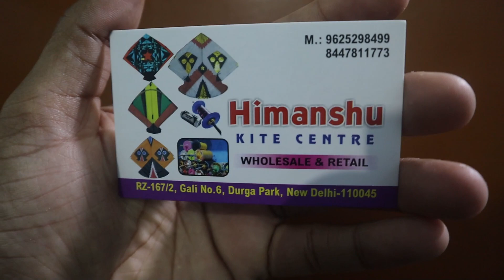Amritsari Kites Collection in Delhi | Wholesale Price Kite Market | Himanshu Kite Centre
Himanshu Kite Centre : 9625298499, 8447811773

NOTE : WE ARE NOT RESPONSIBLE FOR ANY PROFIT AND LOSS ON ANYWAY. PLEASE CHECK BEFORE BUYING GOODS AND MAKE SURE FOR YOUR DECISION.

My Social Profile link is given below if you want to join me.

keep supporting ..!!

 Regards

Naveen Sharma